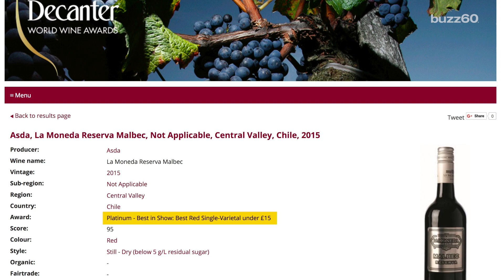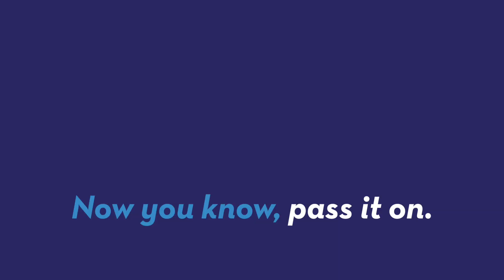Ridiculously Cheap Award-Winning Wine now Available at Walmart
Some of the best wine in the world is now available at Walmart. Sean Dowling (@seandowlingtv) has more.